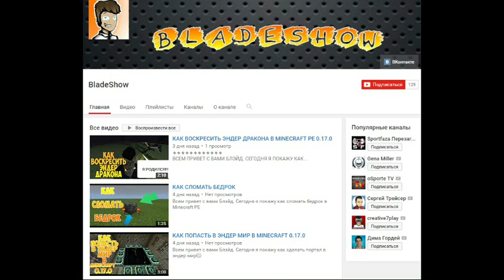KMPE™ Shaders v3.0 для Minecraft PE 0.17.0